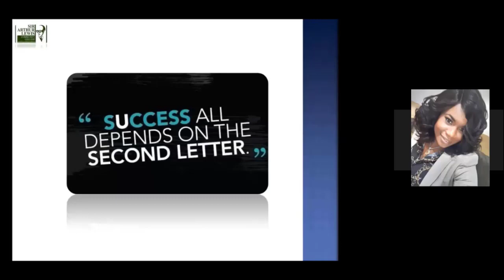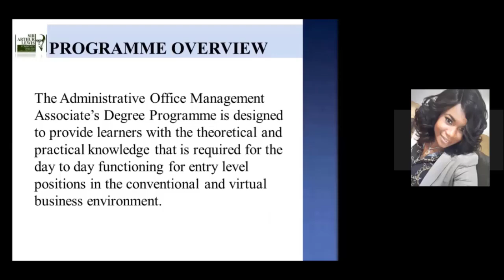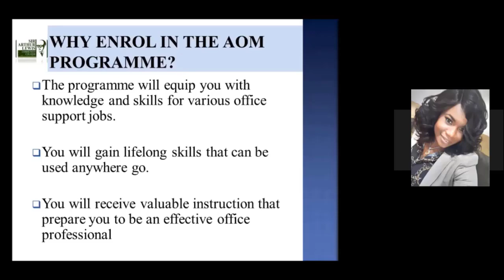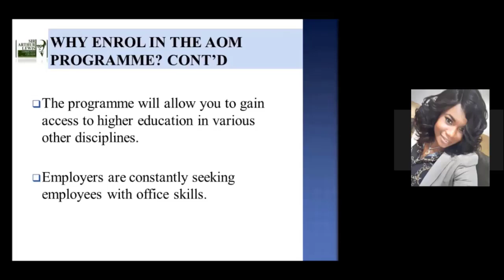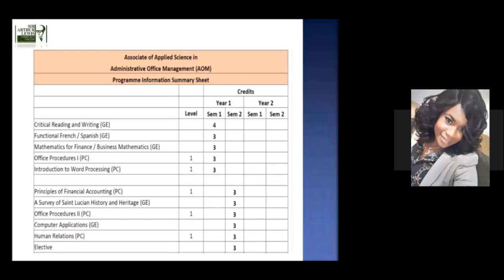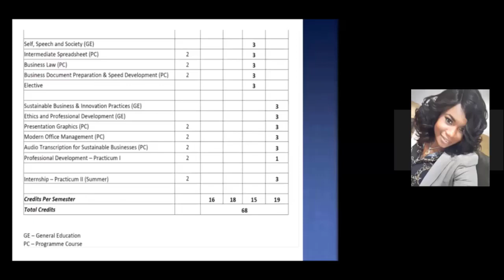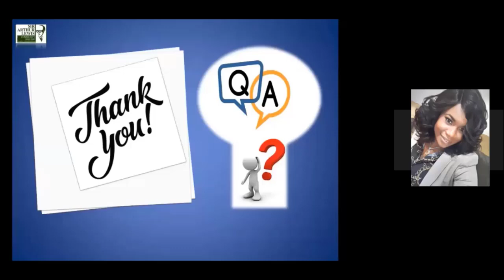Administrative Management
The Administrative Office Management Associate’s Degree Programme is designed to provide learners with the theoretical and practical knowledge that is required for the day to day functioning for entry level positions in the conventional and virtual business environment. Learners will receive valuable instruction in administrative, clerical and other front office roles in a variety of industries and fields as the need for skilled, technologically savvy professionals continue to grow in an evolving sustainable business environment. The programme will offer specializations in the areas of Medical Office Management and Legal Office Management.